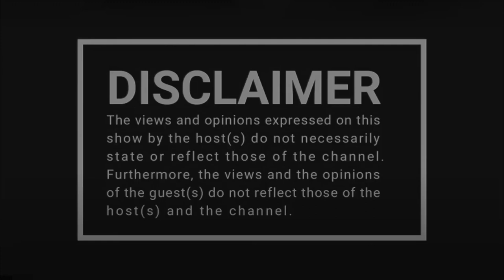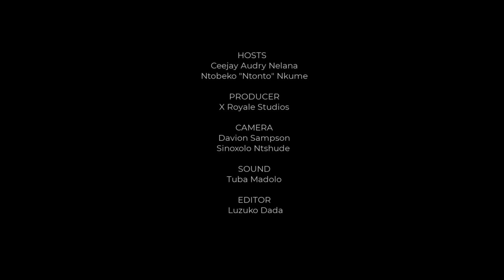Leaving home | Dropping out of School | Why they hate | Own Label | Death of uncle - Flashikumkani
Episode 3 - Flashikumkani